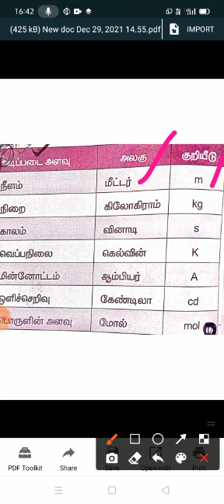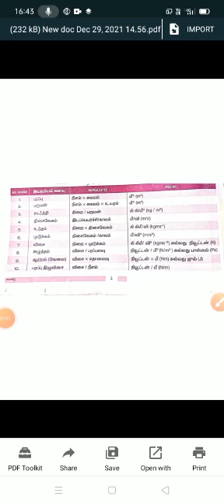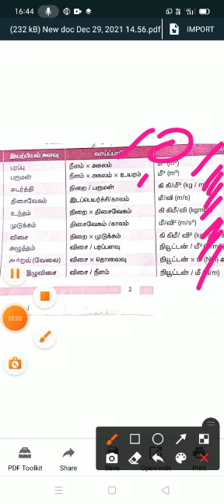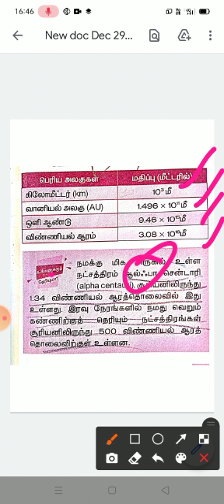Nmms tnpsc NTSCE examination measurements simple explanation